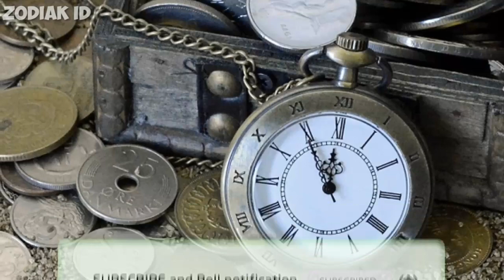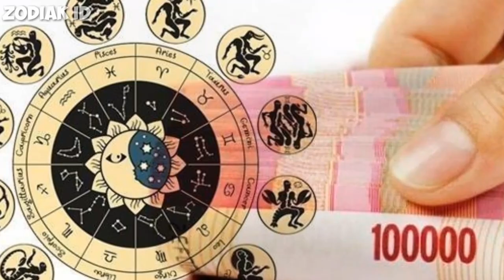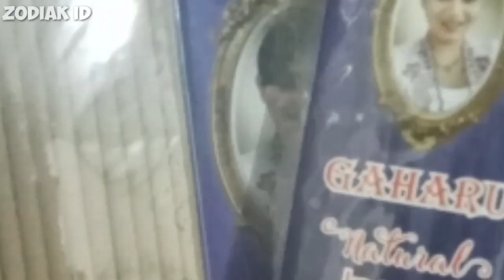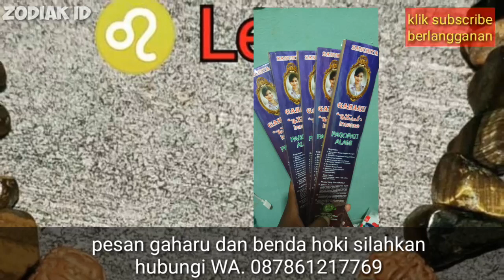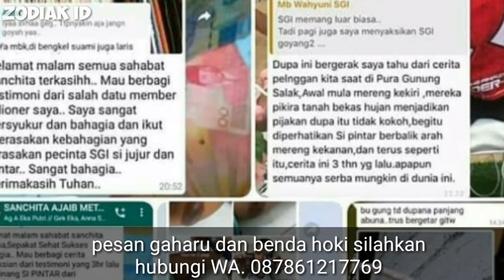4 SHIO / ZODIAK YANG BERUNTUNG AKHIR PEKAN INI!! Itu Anda?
4 SHIO / ZODIAK YANG BERUNTUNG AKHIR PEKAN INI!! Itu Anda?

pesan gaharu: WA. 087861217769